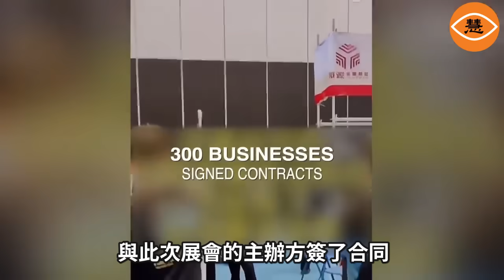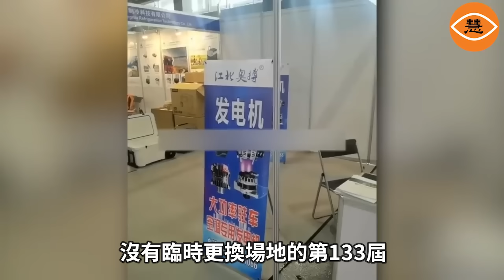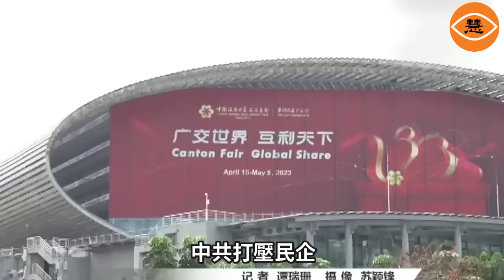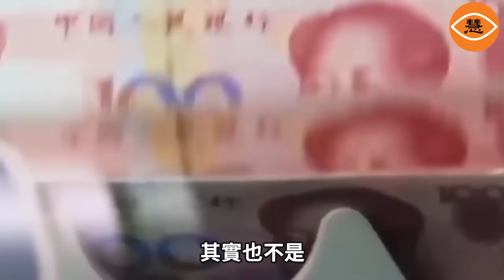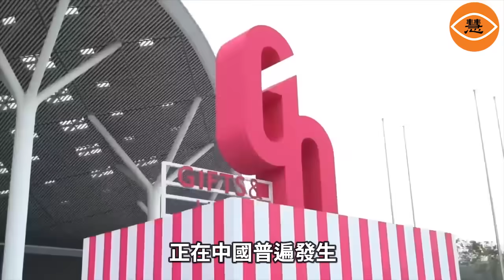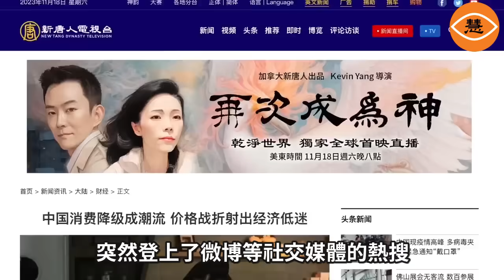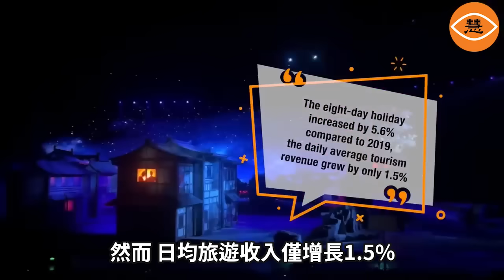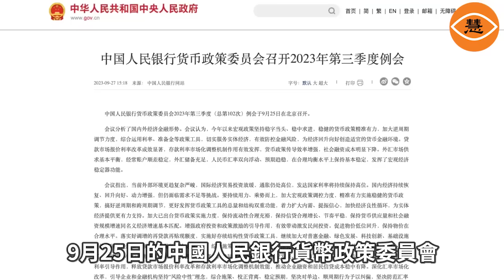經濟完了！廣東佛山國際會展秒變遊行現場 大量參展商高喊「退錢」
11月9日，中國廣東佛山市潭州一個國際會展中心內，有數百參展商對會展的主辦方發起遊行抗議，並大喊「退錢」，現場畫面非常壯觀。有參加五金機電展會的參展商反映，主辦方在招租時曾經放話說，展會期間，擬邀請參會嘉賓、專業觀眾及參展客商幾萬人，總參觀人次預計不低於十萬人次。然而沒想到，從現場視頻來看，整個展會的客流量少的可憐，參展商們聚在一起期盼半天，也沒盼來幾個人。他們覺得受到了欺騙，因此才發起示威，抗議主辦方虛假宣傳，並要求退還租金。